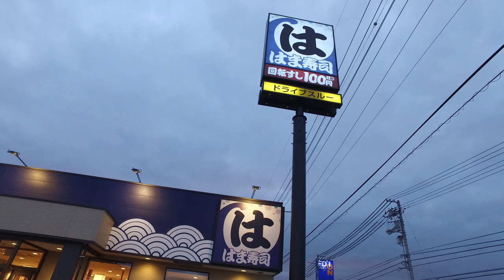Hamazushi Sushi Japan OpenMedia Clip - outside reveal